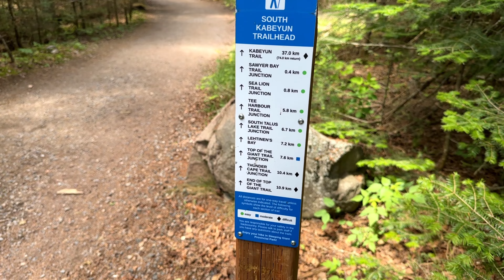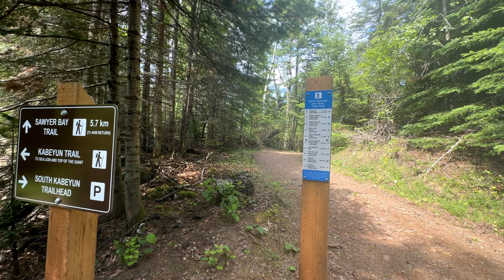Thunder Bay's Sea Lion Trail /Canada🇨🇦 /northern Ontario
The Sea Lion is found in Sleeping Giant Provincial Park 52.5 miles (84.5km) from Thunder Bay in Ontario’s Superior Country.
 It is a sedimentary rock formation that projects 49 feet (15m) into Lake Superior. The waves of the lake have cut out an arched tunnel through it. Originally this formation resembled a sea lion looking over the bay though the “head” has eroded and fallen into the waters. It still remains a must see attraction within the park. Ojibwe legend names the sea lion “Nagochee”. As the legend conveys Nagochee was a close companion to Nanabijou, commonly known as the Sleeping Giant, and is described as having the wings of an eagle and the feet of a duck. The trailhead is easy to find from the paved Kabeyun Trail parking area that is just past the Lake Mary Louise Campground. The trail to the Sea Lion branches off the Kabeyun Trail and is a moderate short hike to a viewing area of the Sea Lion.

00:00 The Thunder bay Look Out
00:27 The sea lion trail entrance